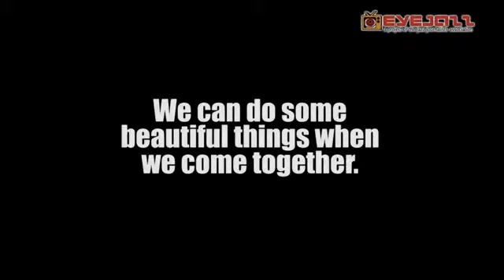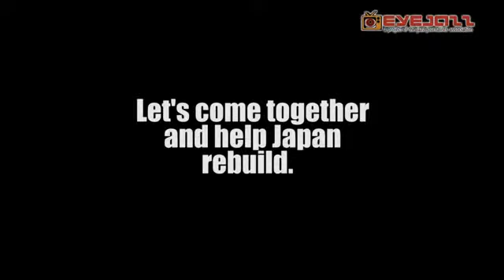Japan Relief Charity Event